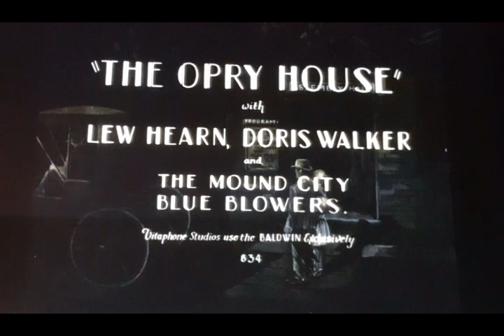The Opry House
This is one of Warner Bros' earliest Vitagraph shorts. I do not own this! But it is incorrectly noted as being a Disney short, which this is not! Enjoy.